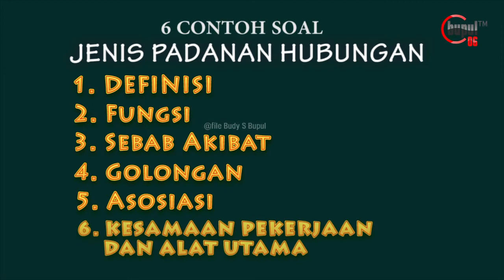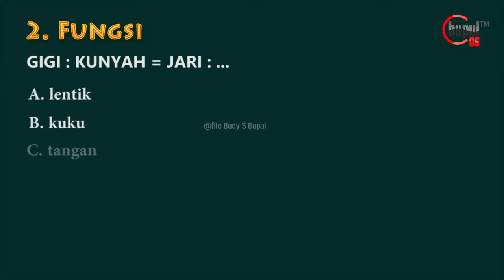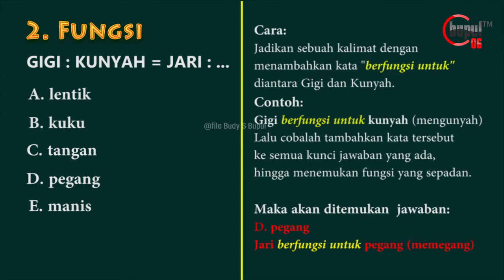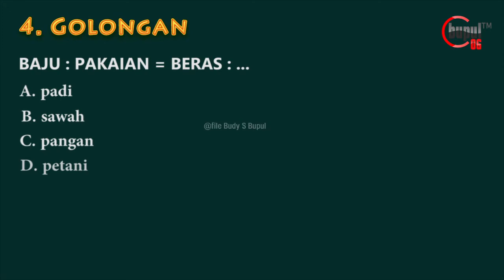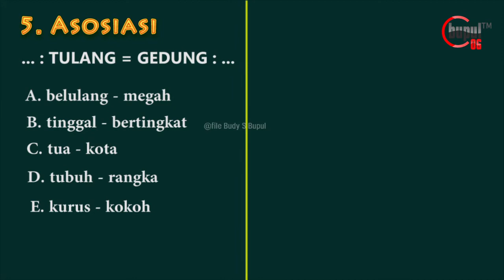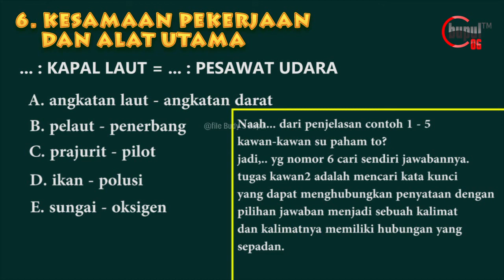Cara menjawab soal tes CPNS analogi-biar lulus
Cara jitu menyelesaikan soal TIU analogi untuk tes PNS , berisi tentang contoh soal tes CAT tes intelegensia umum analogi dan pembahasanya,  disini saya berika 6 contoh soal.
pembahasan soal tes CPNS Abalogi ini saya buat sesederhana mungkin agar mudah di pahami.
Tes Analogi sebenarnya sangat mudah di kerjakan,  saya buat soal tes analogi ini sesuai dengan pengalaman pribadi saat mengikuti tes CPNS tahun 2016. itu cara saya gunakan untuk lolos dan mendapatkan passing grade lumayan tinggi. Saya pikir soal analogi dalam tes CPNS tahun 2018 ini kurang lebih sama atau mirip dengan soal-soal sebelumnya.